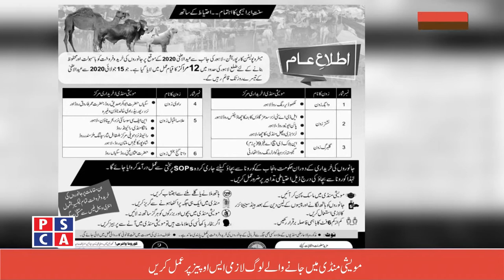Good Morning Safe City ||PSCA TV||20 July 2020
SOP's for cart Mandi. Seven magical words that can change your life. What are the new words we heard after covid-19.